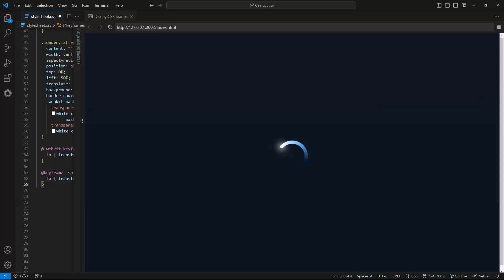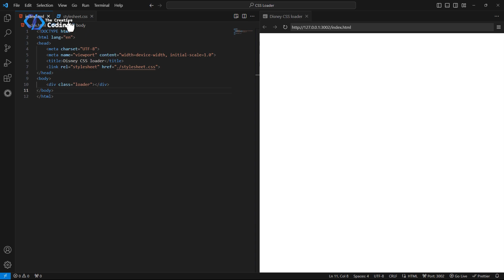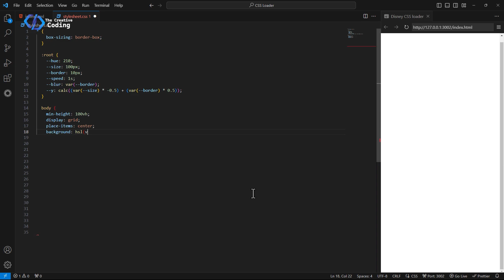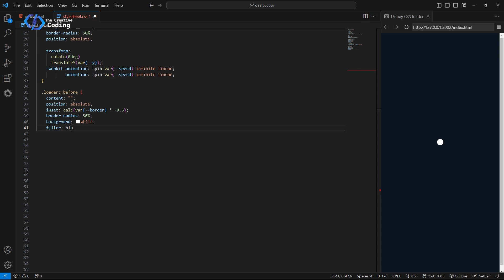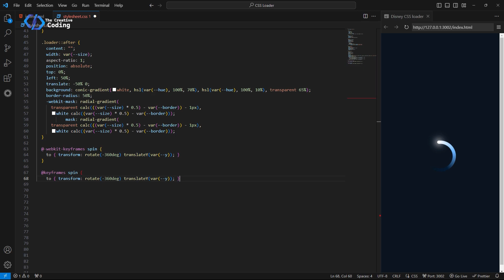How to Make a Loader with HTML and CSS in 5 Minutes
A loader is a visual indicator that shows the progress of a web page loading. It can also be used to create a nice animation effect while the user waits for the content to load. In this video, I will show you how to make a loader using HTML and CSS in a few simple steps.

By the end of this video, you will have a beautiful and responsive loader that you can use in your web projects. You will also learn some useful CSS techniques and tricks that you can apply to other elements. If you want to follow along, you can find the code for this tutorial in the description below.

I hope you enjoy this video and find it helpful. 😊